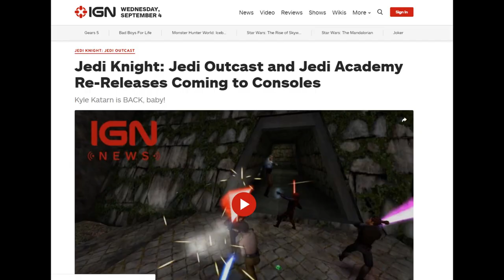The Roommates Club Podcast - Episode #03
A new episode, with a new temporary co-host. Bren is temporarily replaced with Boomer, contract bending.
We talk about the new Mandalorian trailer, 13 Reasons Why S3 and great Star Wars games and how EA has cocked it all up.